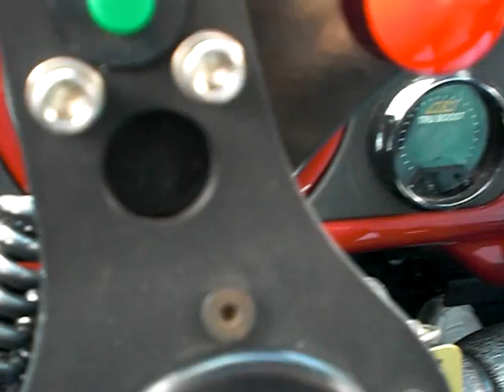LittleBigBrother.MOV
A short vid of my younger but much bigger 300lb. brother getting into my 9 second VW Bug to go for a cruise.  It took him about 10 mins to get in the car with the funny car roll cage in his way. Very Funny!